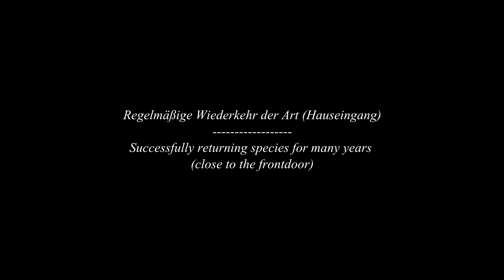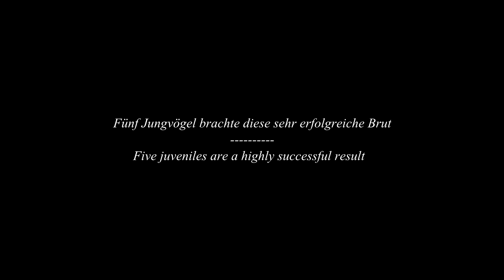Hausrotschwanz - Black Redstart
Seit einigen Jahren brüten Hausrotschwänze erfolgreich im überdachten Eingangsbereich. Das Nest ist wetterfest und von Raubtieren eigentlich nicht zu erreichen. Klare Vorteile für diese wenig scheuen Brüter. Meine DSLR habe ich auf einer Leiter befestigt und fernausgelöst.

The Black Redstart is a successful breeder close to our frontdoor for years. The nesting site is weatherproof and difficult to reach for predators. I mounted my dslr on top of a ladder and used a remote control.